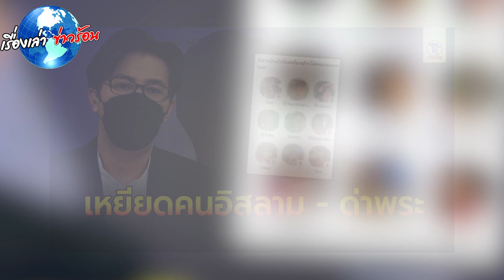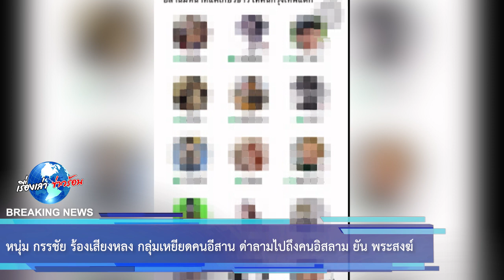หนุ่ม กรรชัย ร้องเสียงหลง กลุ่มเหยียดคนอีสาน ด่าลามไปถึงคนอิสลาม ยัน พระสงฆ์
ขอบคุณข้อมูล:
ขอขอบคุณข้อมูลจาก: